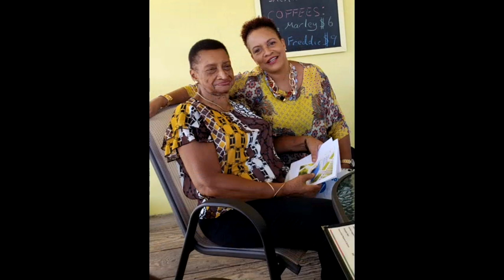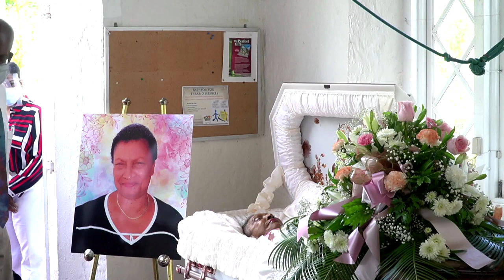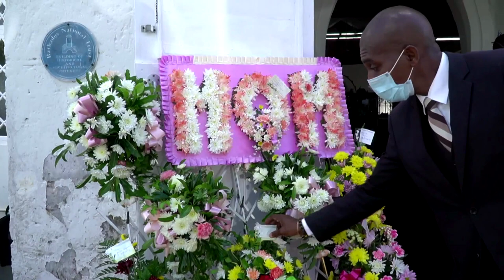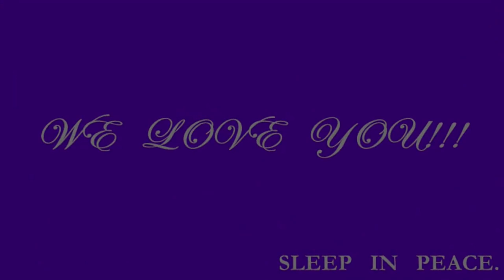JANICE ALLEYNE FUNERAL SERVICE